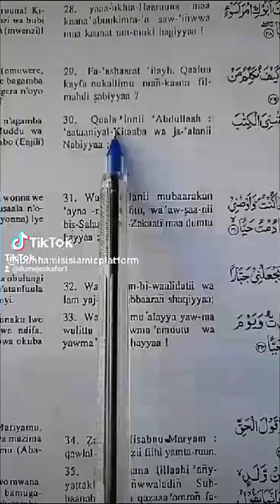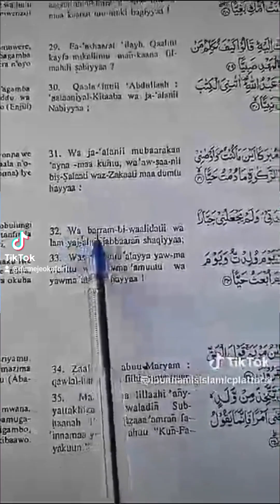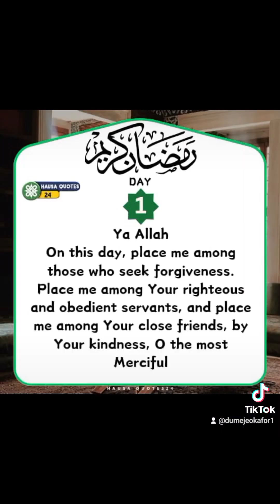The Slaughter of the innocents on Ramadan Dr Okafor Chidumeje OurDrKing Foundation Nig lupus dei